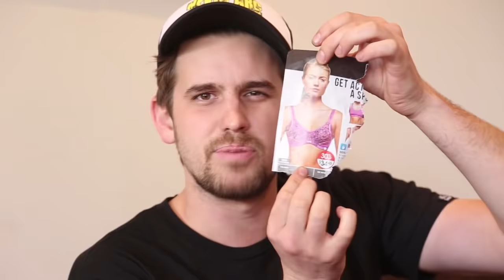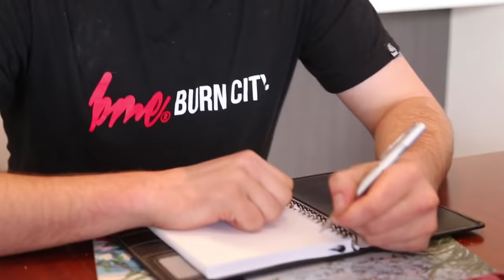Pre vs. Post Internet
Life before & after the Internet.
Starring Alex Williamson, Vinny & Simon Newenham.